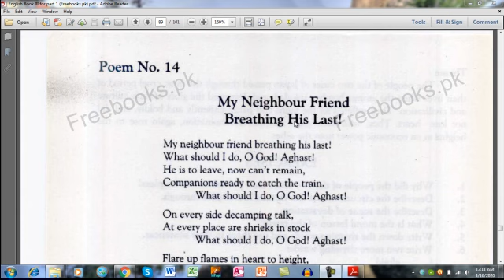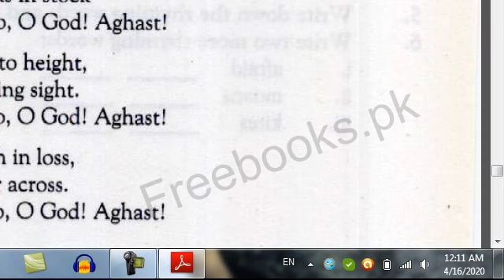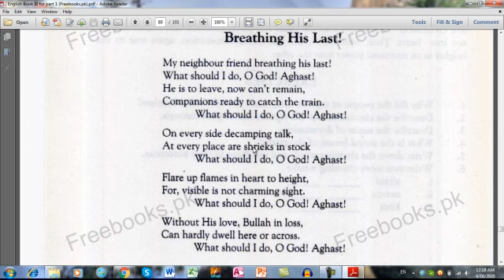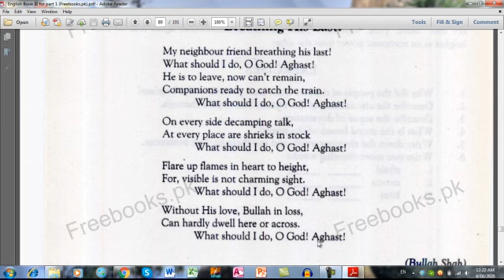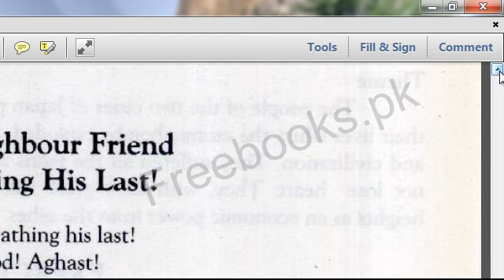English | 1st Year | Poem#15 | My Neighbor Friend Breathing His Last!